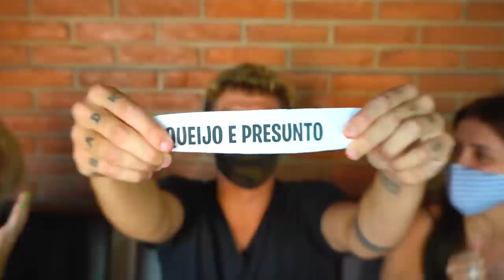HAMBURGUER, HAMBURGUERZINHO, HAMBURGUERZÃO!! ( NOVO MINI GAME ) [ REZENDE EVIL ]